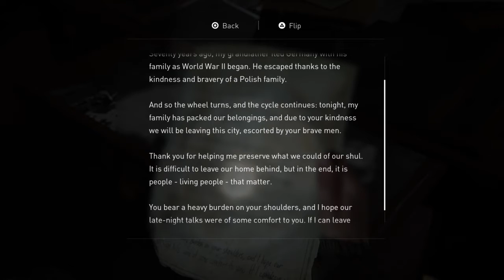The Last of Us™ Part II: Mo El #13